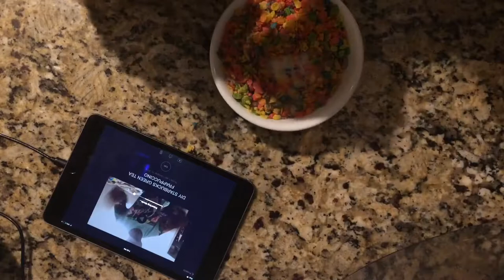eating cereal for views (NOT CLICKBAIT)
Don’t be surprised because I did exactly what I said I’d do in the video it really isn’t clickbait y’all. I eat cereal 🤭 I know right 🤯

I liked the egg wbu 🥚